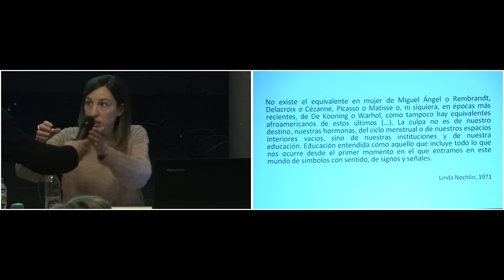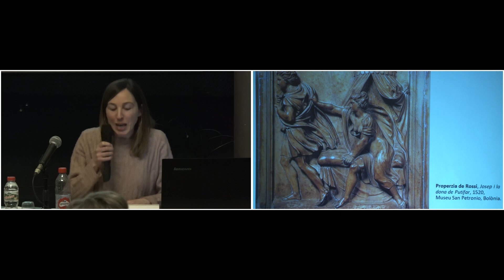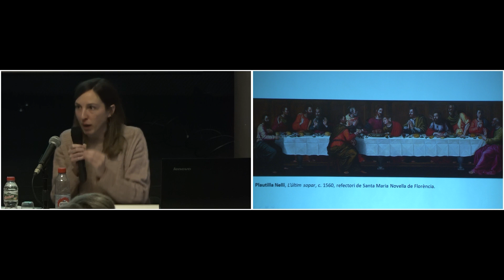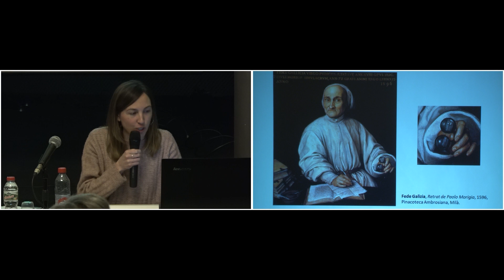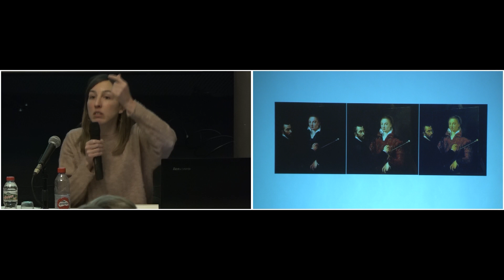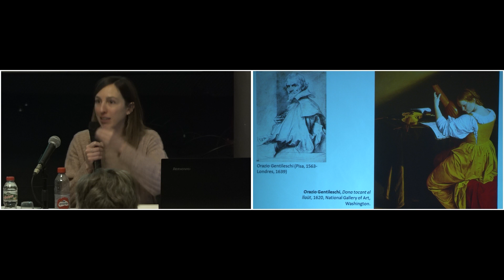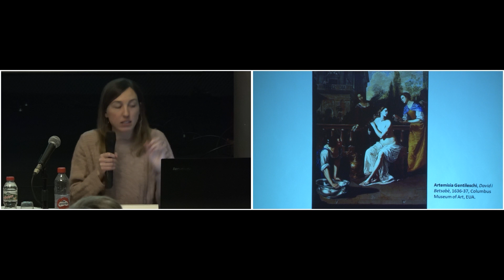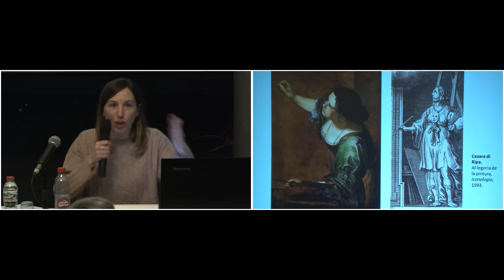Artemisia Gentileschi i les artistes del seu temps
Conferència dins el cicle dones pintores d'avui i d'ahir a càrrec d’Irene Abril, doctora en Història de l’Art.
Artemisia Gentileschi (1593 - c.1653) va ser una de les figures més importants de la pintura barroca italiana. Fou la primera dona admesa a la prestigiosa Acadèmia de les Arts i del Disseny de Florència. Ens aproparem a la seva trajectòria artística i coneixerem altres dones artistes del període que, malgrat els condicionats socioculturals d’un món dominat gairebé exclusivament pels homes, aconseguiren fer-se un lloc com a pintores.
Dijous 18 de gener de 2024. Organitzat pels Amics dels Museus d'Osona i el MEV, Museu d'Art Medieval.